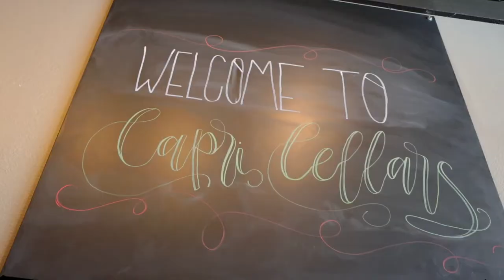Downtown Issaquah Arts & Culture Program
Art in Issaquah is flourishing. The Historically Hip Artisan’s Market is returning better than ever. Visitors can browse the many stalls featuring the work of local artists and artisans and it runs every Saturday from 4 to 8 p.m.

If you have a creative soul, the Art Walk and Music Stroll is for you. On the first Saturday of June to September, take in the local music scene, performance art, window art, artists demonstrating their technique, and even roll up your sleeves and try your hand at creating something amazing.